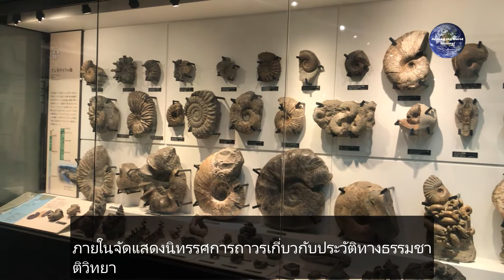National museum of nature and science Tokyo Ueno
พิพิธภัณฑ์ธรรมชาติและวิทยาศาสตร์แห่งชาติ หรือ National museum of nature and science ตั้งอยู่ในย่าน Ueno กรุงโตเกียว ประเทศญี่ปุ่น พิพิธภัณฑ์เปิดให้เข้าชมในปี ค.ศ. 1871 เคยใช้ชื่อว่า พิพิธภัณฑ์กระทรวงศึกษาธิการ (Ministry of Education Museum), พิพิธภัณฑ์โตเกียว (Tokyo Museum), พิพิธภัณฑ์วิทยาศาสตร์โตเกียว (Tokyo Science Museum)[1] ภายในจัดแสดงนิทรรศการถาวรเกี่บวกับประวัติทางธรรมชาติวิทยา ชีววิทยา ธรณีวิทยา และประวัติศาสตร์การค้นคว้าทางวิทยาศาสตร์ในประเทศญี่ปุ่นตั้งแต่ยุคก่อนสมัยเมจิ[2]